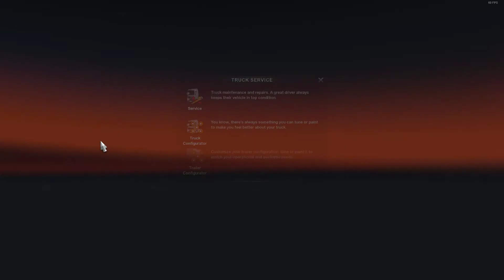Euro Truck Simulator 2 | Italy | trip to Renault Trucks dealer and purchase of T! | Episode 14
So previous trip wasn't really the last for Magnum😄 Here goes the last indeed🙁